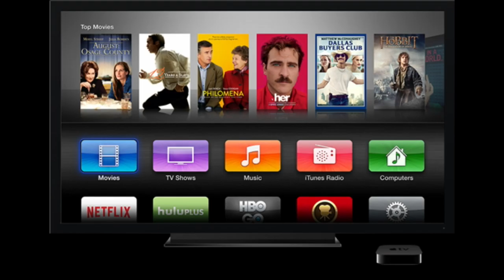Tech-Talk - Holiday Tech Gift Guide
TECH-TALK with Kingsley Meyer, Duane Rigsby and Mike Thompson discuss Holiday Tech Gifts.  Is this a season for technology gift-giving (?) and what technology accessory listeners and viewers have on their Christmas Wish-List to make their holidays bright?   Kingsley, Duane and Mike will share what is on their list and discuss how the consumer industry has geared up for the season with options for both giving and receiving. Discussion will go from practical items and accessories to the absurd gadgets there are gift options for everyone. Tune in for the conversation.